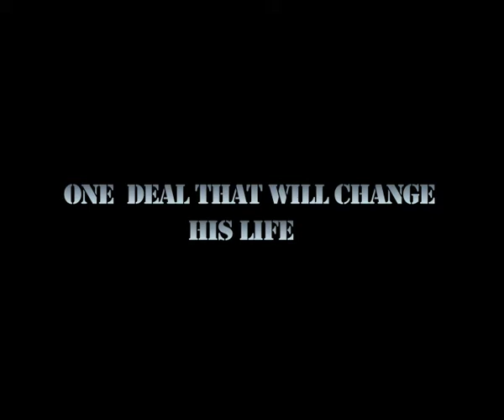Call the shot trailer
i made this for college it is a martial art pool movie enjoy